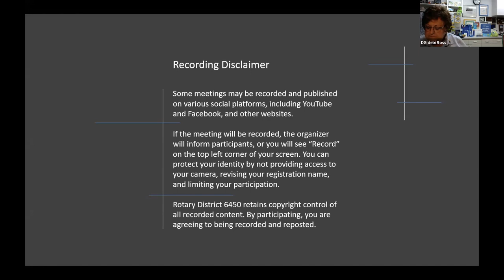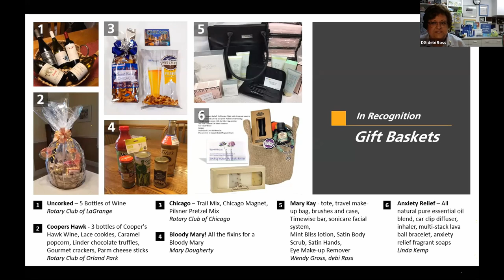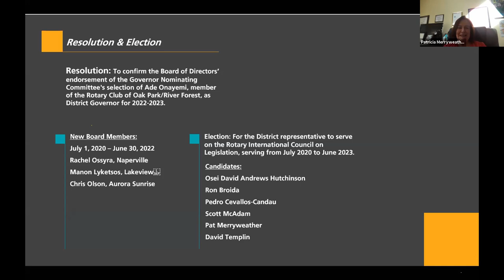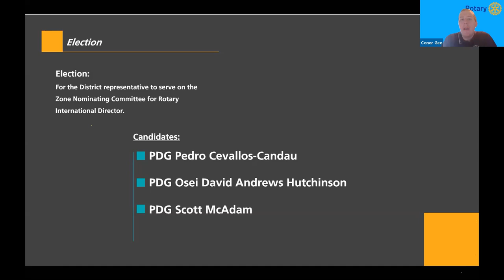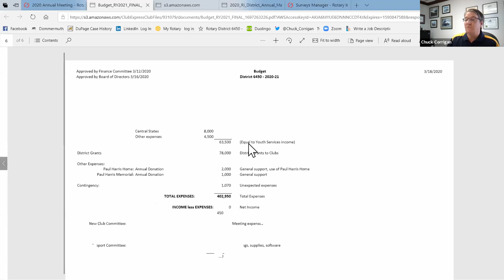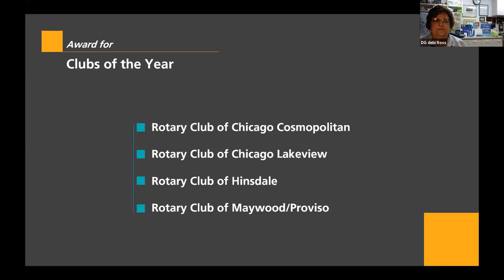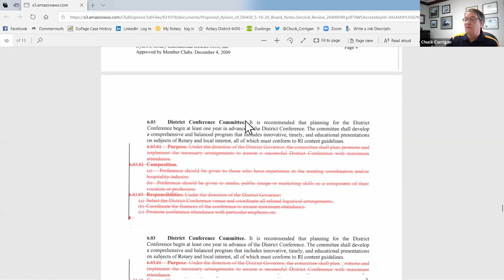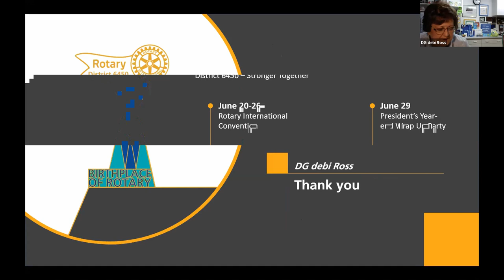Rotary District 6450 Annual Meeting on May 31, 2020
Video of the Zoom Annual meeting